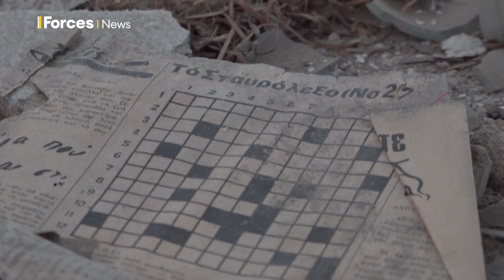UK peacekeepers use new patrol tactics in eerie Cyprus buffer zone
Forces News has been given exclusive access to British peacekeepers patrolling the UN Buffer Zone in Cyprus.

We joined 10 Queen's Own Gurkha Logistic Regiment as they carried out peacekeeping patrols, which included trying out something different – expeditionary patrolling.

While we couldn't stay overnight with the personnel, soldiers agreed to film themselves on the patrol to give an exclusive insight into their work.